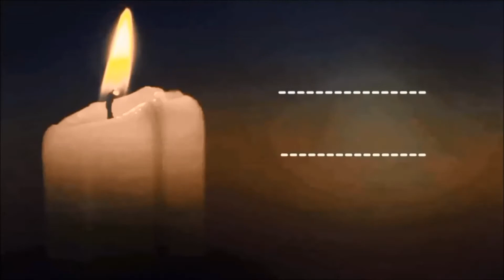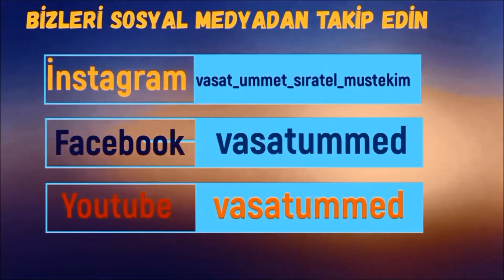Bu Ümmet mutlaka bir birileri ile savaşacak !!! Ey İslam Ümmeti Bu Gidişat Nereye?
SEYDA ABDULHAKİM VELİOĞLU SOHBETTİ VEREN HOCAMIZ !!!
1-Sayfamızı beğendikten sonra ""Takip'e"" basın sonra bildirimleri ""Başta gör"" yapın, ondan sonra 2- yine sayfanın üst kısmında ""Arkadaşlarını bu sayfayı beğenmeye davet et'e"" basarak   3-önüne çıkan listede gördüğünüz bütün arkadaşlarınıza davetiye gönderin !